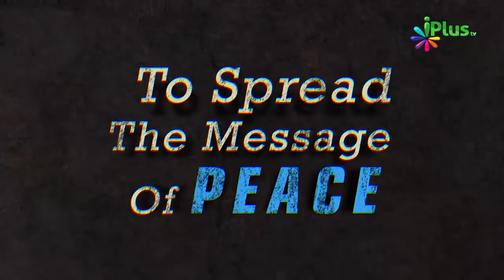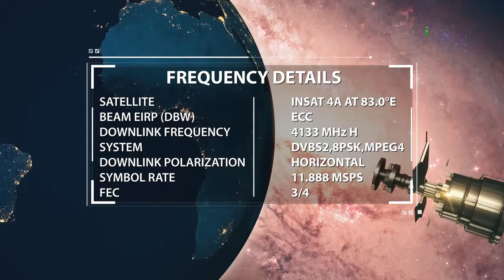Kya Jinnat Ki Umar Lambi Hoti Hai By Shaikh Arshad Basheer Madani iPlus TV